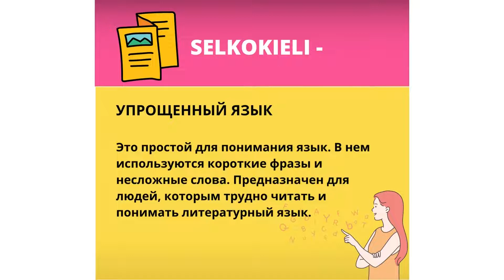Социальные термины #22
Цикл обучающих видео, для тех, кто изучает финский язык. Этот сборник посвящен теме "Социальные термины".